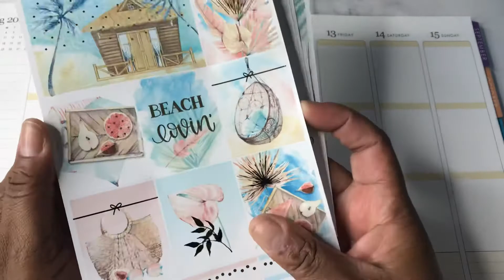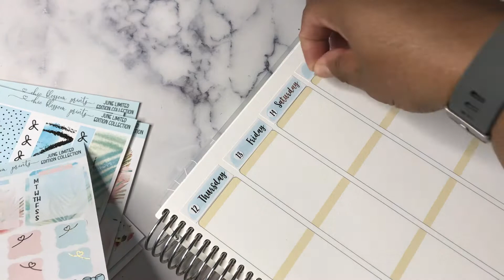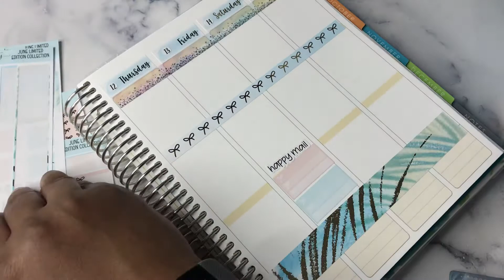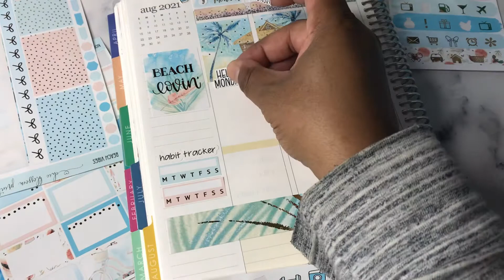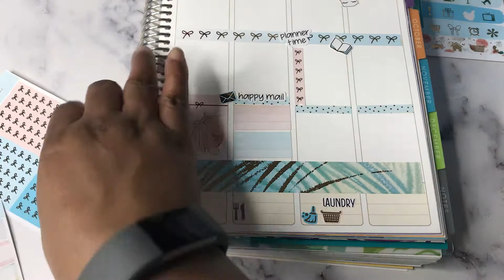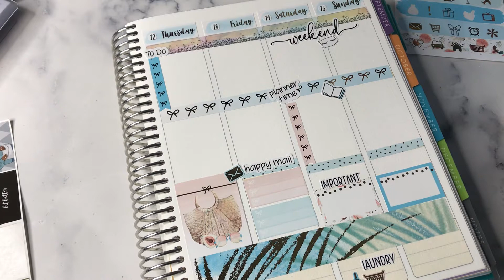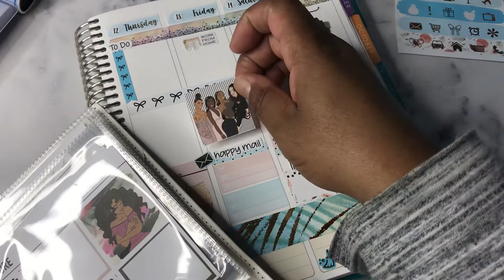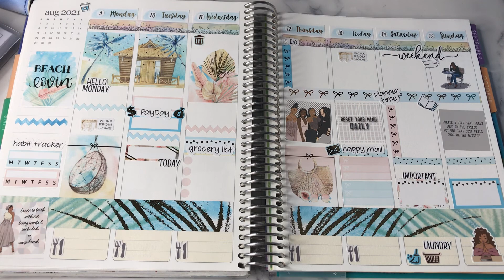Plan With Me | Life Planner | August 9-15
Plan With Me - Join me while I plan my week in the Erin Condren Life Planner for August 9-15, 2021. I hope you find some ideas for daily planning with this video.

I am using stickers from Chic Blossom Prints and Studio Bliss Co. There are also dolls from Isis Ella Jewels. The washi is from Simply Gilded.

Shop With Me for Planner Stickers and Cash Envelopes on Etsy at Studio Bliss Co.